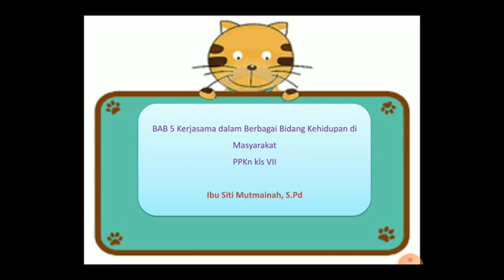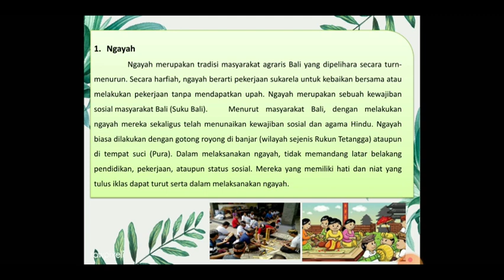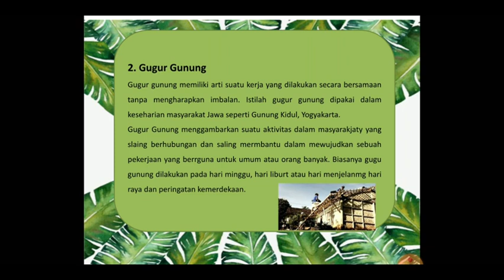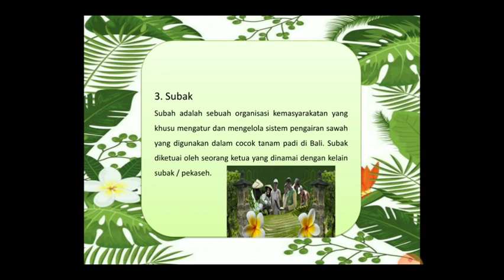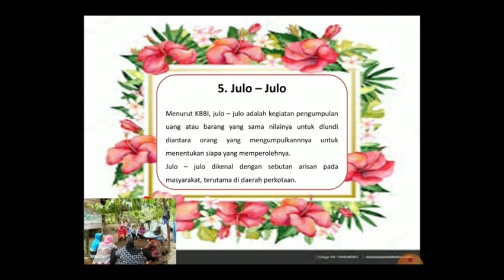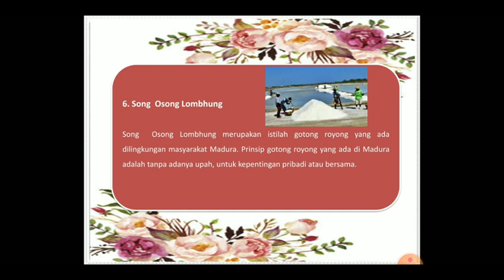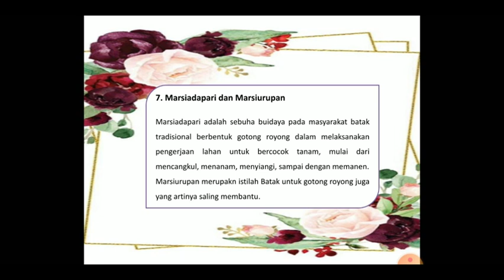PKN KELAS 7 Kerjasama dalam Berbagai Bidang Kehidupan di Masyarakat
Kerjasama dalam Berbagai Bidang Kehidupan di Masyarakat